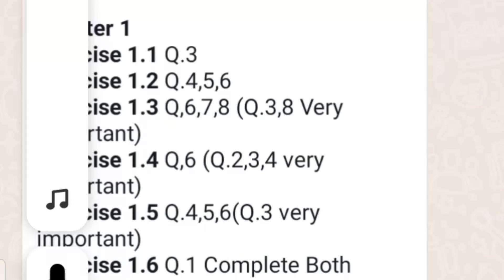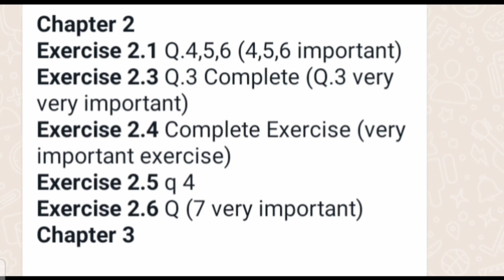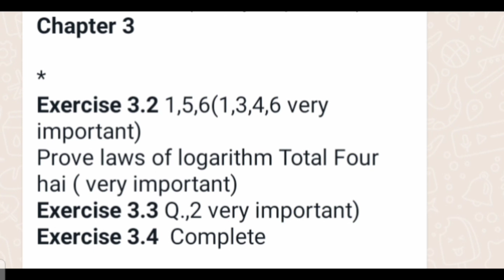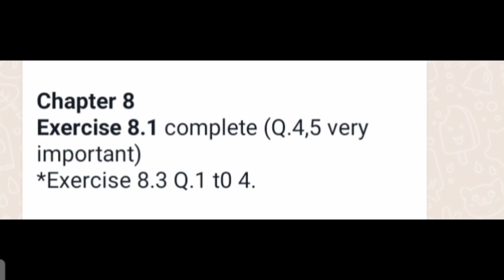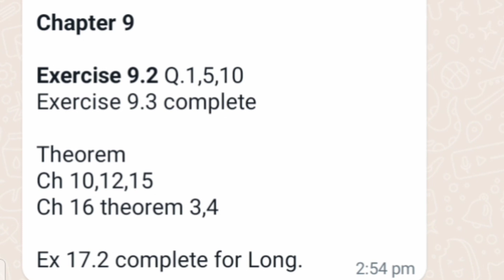Maths GUESS PAPER | Class 9 | Federal board Exam 2023 | 100 guess | FBise